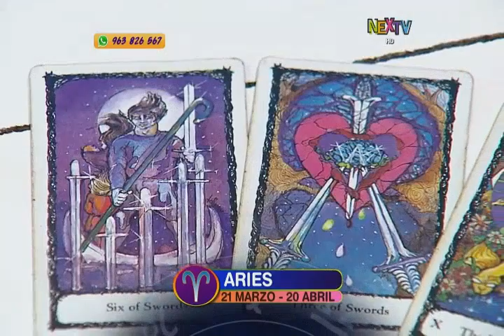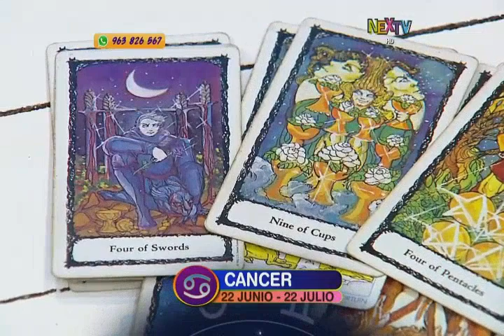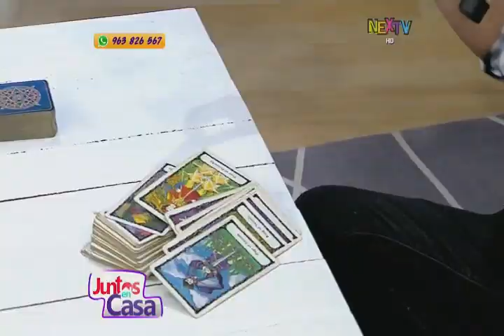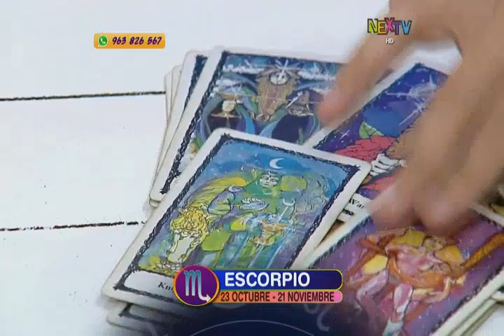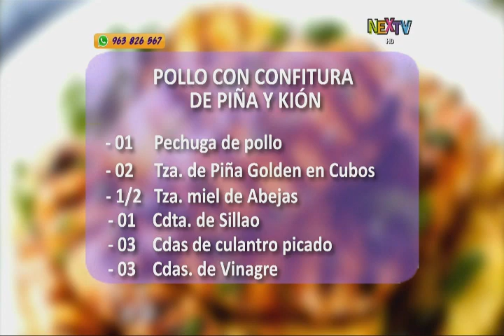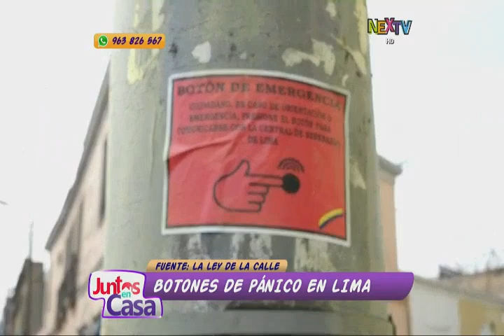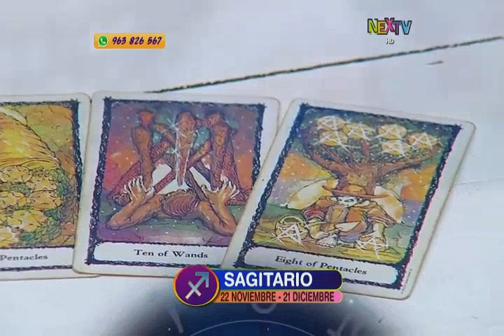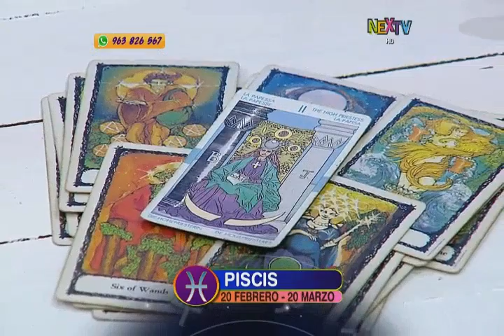Juntos en Casa: Programa del 01 de Mayo 2017